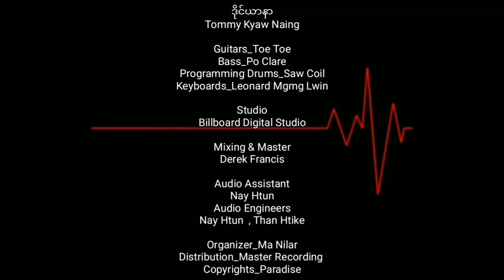တော်မီကျော်နိုင် ဒိုင်ယာနာ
ဒိုင်ယာနာ(တော်မီကျော်နိုင်)

Guitars_တိုးတိုး
Bass_ဖိုးကလဲ
Keyboard_လီယိုနာဒ်မောင်မောင်လွင်
Programming Drums_Saw Coil

Studio_Billboard Digital Studio
Mixing & Master_Derek Francis
Audio Assistant_Nay Htun
Audio Engineers_Nay Htun  , Than Htike
Design_Kyaw Kyaw Win
Organizer_Ma Nilar
Produced_Saw Coil
Distribution_Master Recording
Copyrights_Paradise

တေးစု_အိပ်မက်ခေါ်သံ